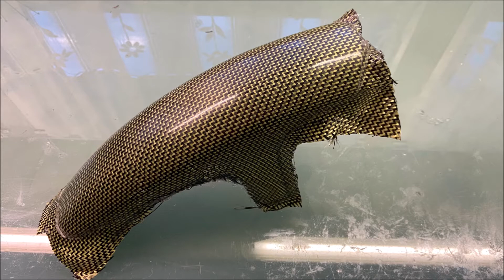PARAFANGO IN KEVLAR PER MTB KEVLAR MUDGUARD FOR MTB